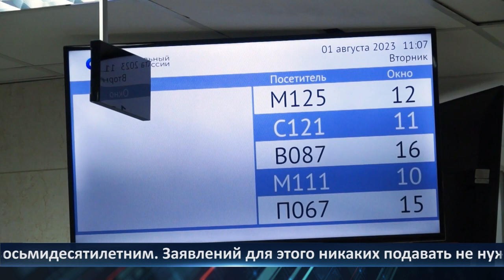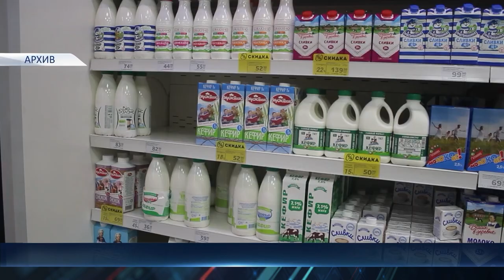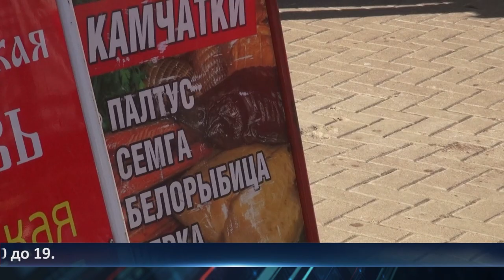День города - новости Рязани 27.02.2024